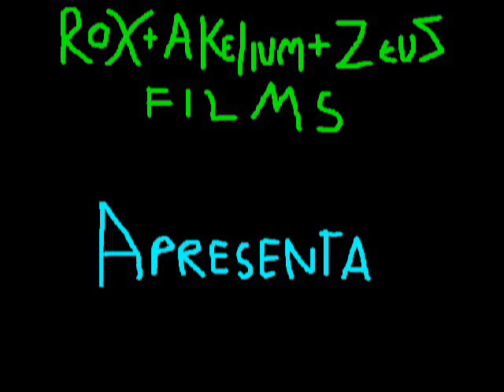O Tênis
40 segundos de pura ação e história surpreendente!